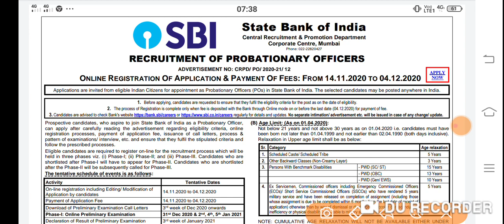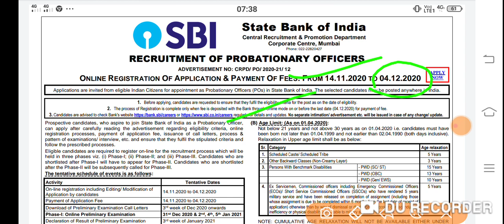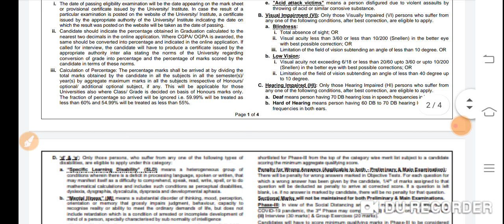State Bank of India (PO) ।। online form start ।। education ।।